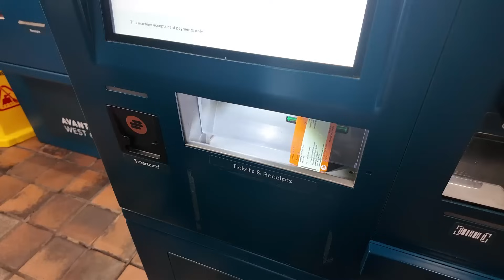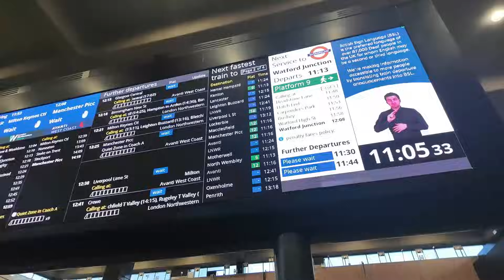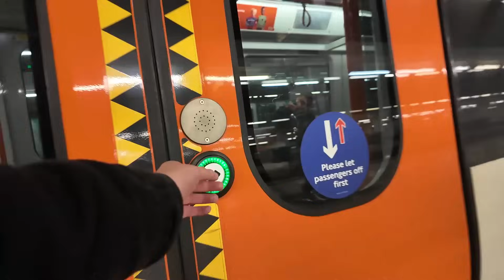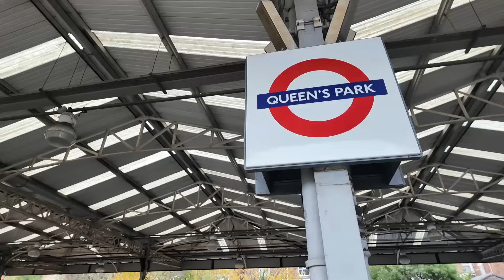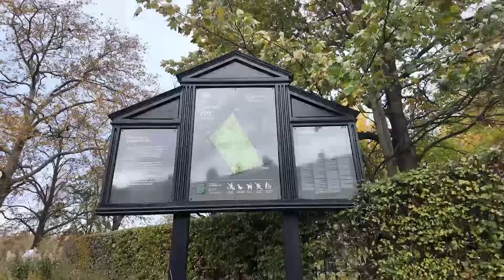Easy journey to a RANDOM Railway Station... beginning with Q!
Easy journey to a RANDOM Railway Station... beginning with Q! (19/11/23).  Using a random word generator, I selected a railway station in the UK beginning with a random letter... to travel to by train!